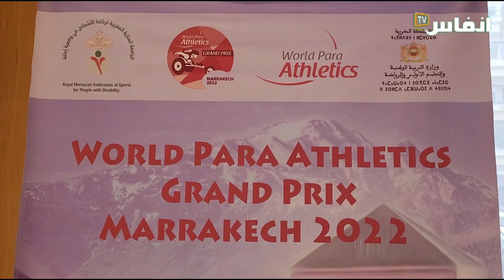400 رياضي في حالة إعاقة يشاركون في ملتقى مولاي الحسن الدولي لألعاب القوى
أوضح حميد العوني، رئيس الجامعة الملكية المغربية لرياضة الأشخاص في وضعية إعاقة خلال ندوة صحفية عقدت مساء الثلاثاء 6 شتنبر 2022 بالرباط، أن النسخة السادسة من الملتقى الدولي مولاي الحسن لألعاب القوى ستعرف مشاركة حوالي 400 بطلا وبطلة (37 في المائة إناث) ينحدرون من أربعين دولة من القارات الافريقية والاوربية والاسيوية والامريكية الشمالية والجنوبية، علاوة على حضور حوالي 105 حكما وحكمة للإشراف على المسابقات.
وأضاف العوني أن الملتقى الدولي السادس لألعاب القوى مولاي الحسن يتميز بحضور وازن لأبطال بارالمبيين مغاربة وأجانب، حققوا أرقاما قياسية عالمية في اختصاصاتهم.
 موقع إلكتروني مغربي، يسهر عليه نخبة من الصحافيين المهنيين، يقدم الأخبار الساخنة فور وقوعها، يتم تجديده على مدار الساعة.

# أخبار_عاجلة